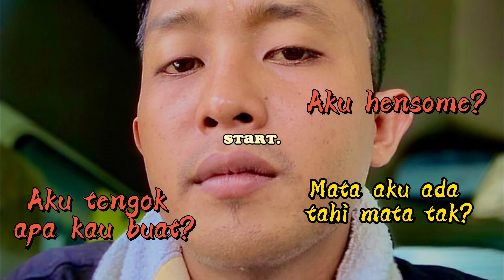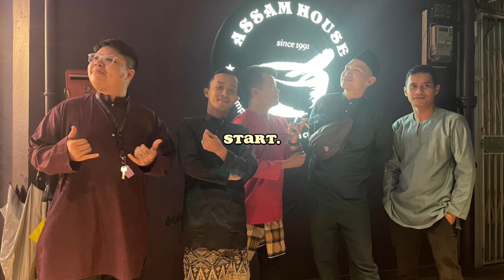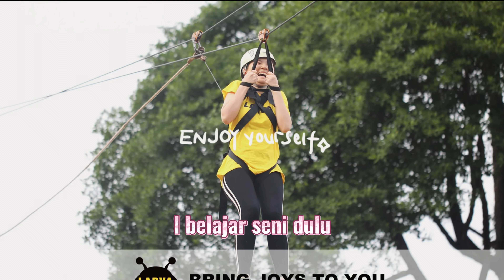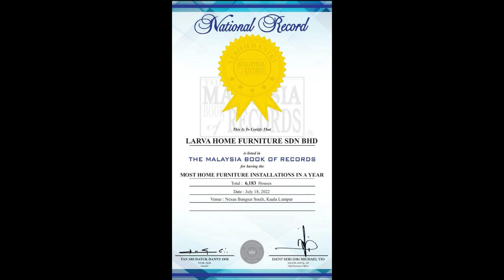Larva Annual Dinner